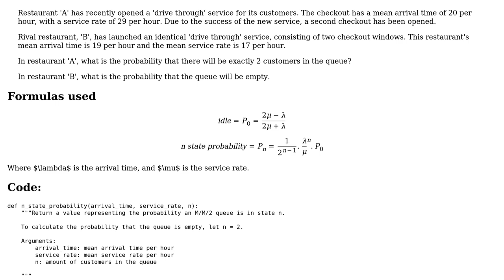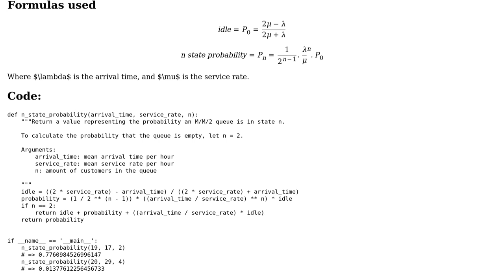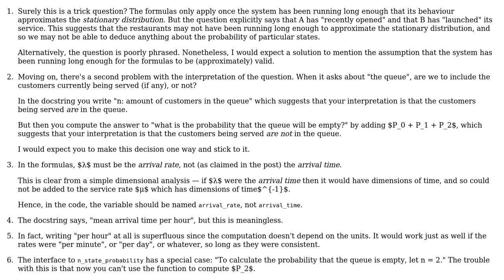Code Review: N state probability in an M/M/2 queue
With thanks & praise to God, and with thanks to the many people who have made this project possible! | Content (except music & images) licensed under CC BY-SA | Music | Images & others | With thanks to user Lukasz user Gareth Rees and the Stack Exchange Network Trademarks are property of their respective owners. You are responsible for your own actions.